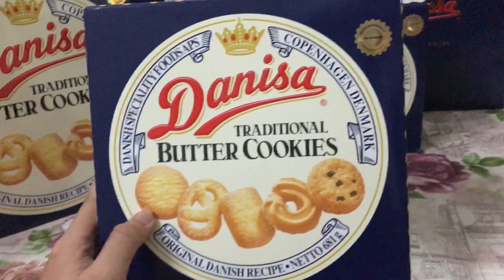Cách nhận biết Danisa 681G 0996.345.034 ngay Thị Cai Lậy và Sài Gòn nhận đặt Giỏ Quà Tết hoặc lễ